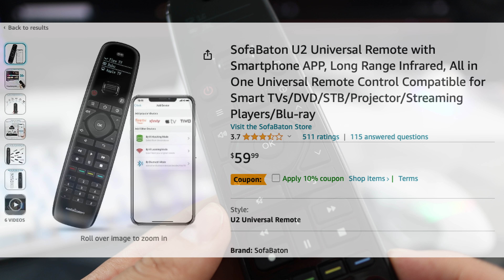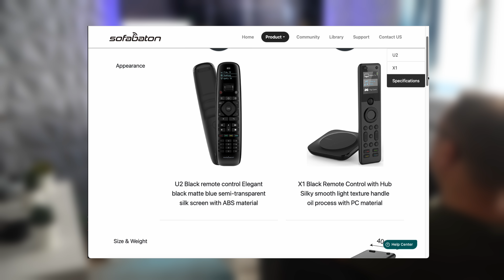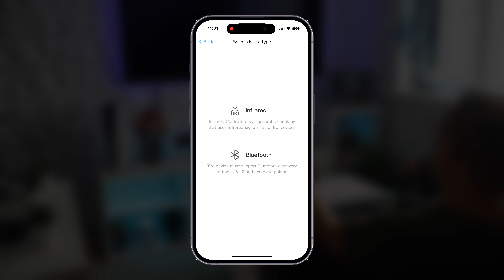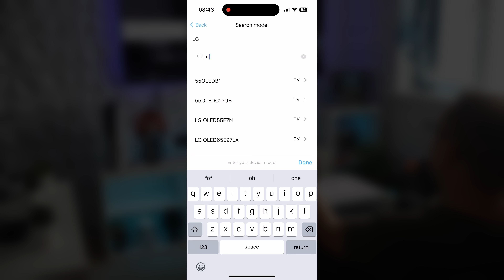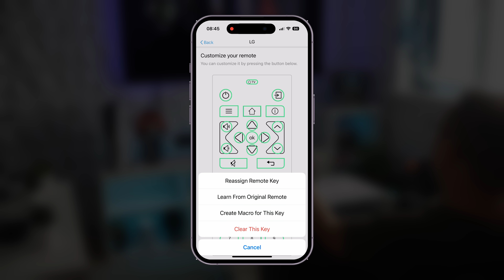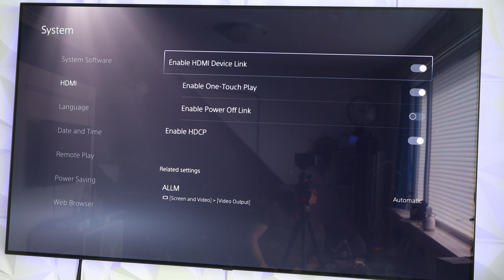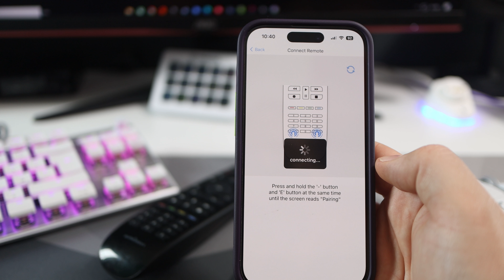Sofabaton U2 Universal Remote. One remote to control them all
Here is a look at the sofa baton U2, a wallet friendly universal remote with basic app.

Pros :
Customer Service
Quality feeling
Buttons
Responsive
OK level of customisation
Price

Cons :
App is basic
Have to pair with remote after a period of inactivity

New X1S

USEFUL LINKS

Everything I use in the Main Cave

Consoles
Xbox Series X
Xbox Series S
Switch OLED
Camera
iPhone 12
Canon 6D MkII
Canon M50

Lighting
LED Lights behind TV
Hue Bulbs
Divoom Pixel Frame
Novostella RGBIC Strip
Godox SL-60W
Under cabinet spot lights

Accessories
3D Wall Panels
PlayStation Large Mousemat
PS5 External SSD
PS5 Internal NVMe
Vissles Gaming Keyboard
STM Myth BackPack

For all the latest prices on the product shown, please visit the links at the top.

** All prices stated are correct on the date of recording and may change over time**